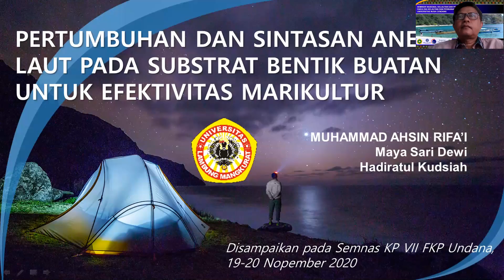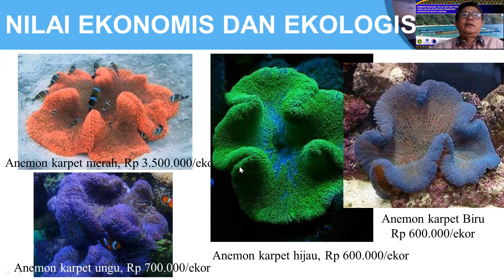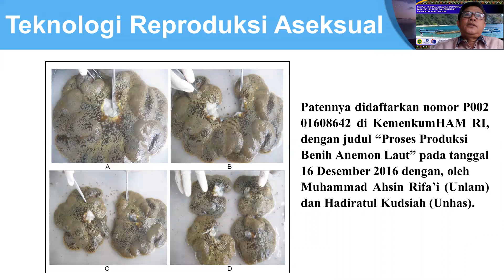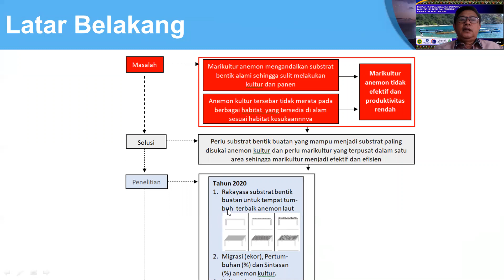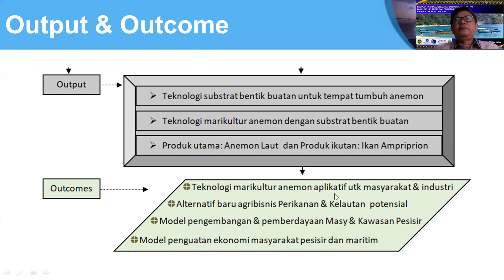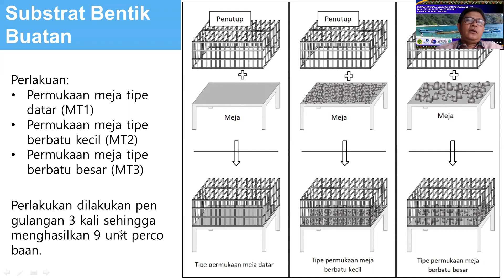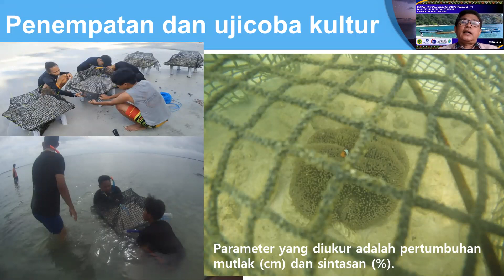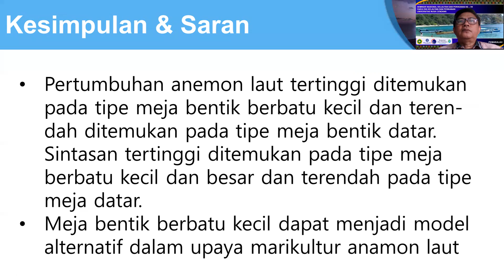Muhammad Ahsin Rifa'i (Budidaya Perairan)